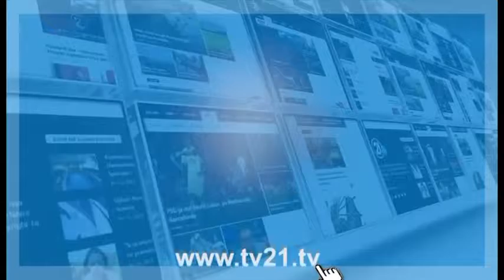1 Kafe me Mamën - Kaltrina Neziri